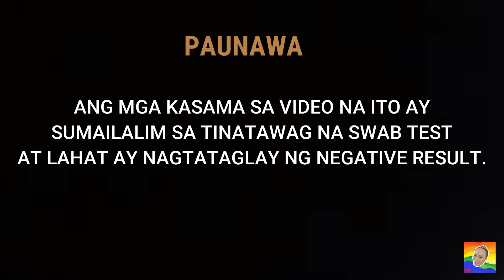GAANO BA KA-YAMAN SI MASTER LONG MEJIA (WALLET RAID)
@masterlongmejia7029  SOBRA PALA ANG YAMAN !!!

@ATE NEGI​
@PETITE TV​
@PNP PEPAY NEGI PETITE VLOG

Editor: Dale Romero
Cameraman: Stepfano